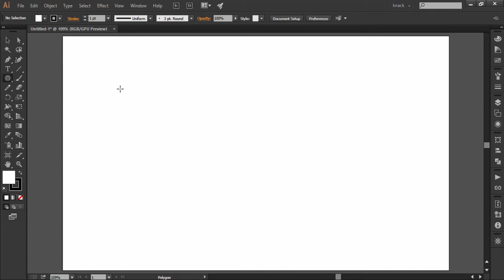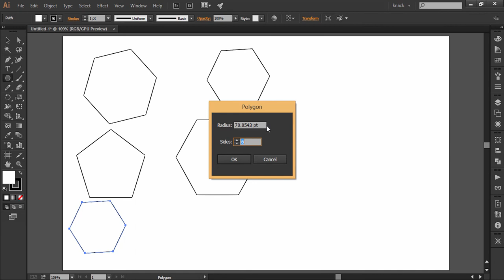Adobe Illustrator CC Tutorial | Shape Tools – Polygon Tool C5-E4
In this tutorial, we will discuss about the Polygon Tool of Adobe Illustrator CC. Its complete functions are explained practically in the video.

Presented By:
Avinash